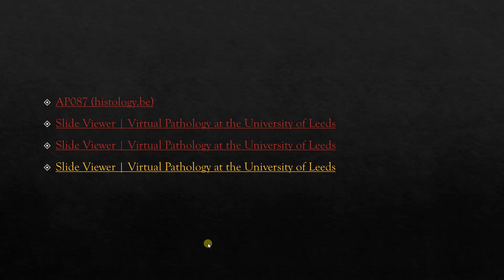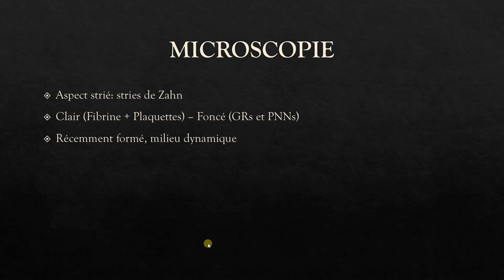LE THROMBUS FRAIS - PATHOLOGIE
Liens pour les lames virtuelles:
- AP087 (histology.be)
- Slide Viewer | Virtual Pathology at the University of Leeds

00:00 Intro
01:40 Cas 1
04:33 Cas 2
05:55 Cas 3
06:33 Cas 4
08:55 Récapitulation

Bon visionnage !!!